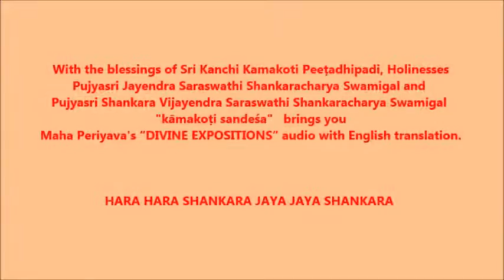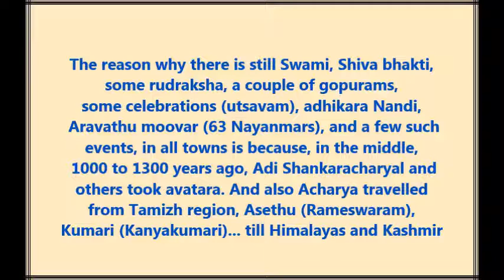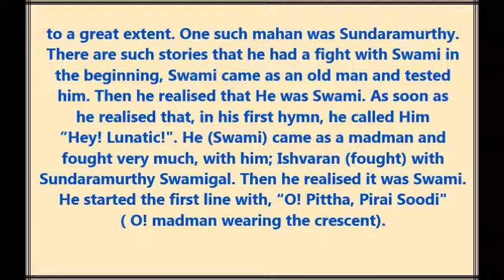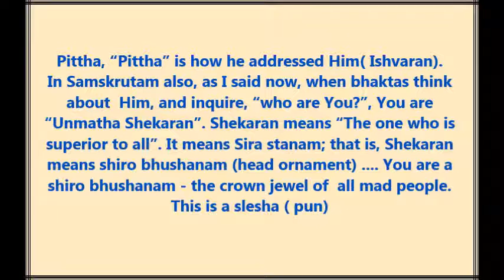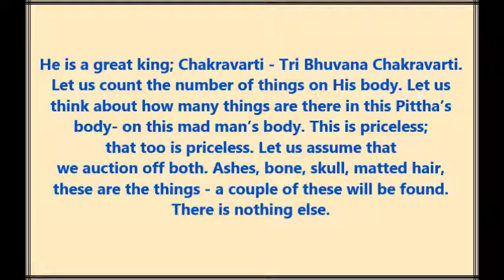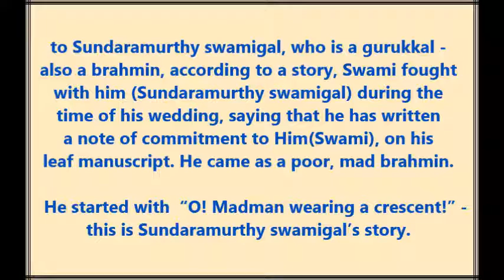Maha Periyava “Divine Expositions" Sundaramurthy Swamigal Audio with English Translation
On this auspicious Pradosham day, with the blessings of Sri Periyavas  "kāmakoṭi sandeśa"(காமகோடி ஸந்தேஶ)  brings you Maha Periyava's “Divine Expositions”  Sundaramurthy Swamigal”   audio with English translation. Let us enjoy listening to the story of Sundaramurthy Swamigal and Shiva Bhakti in Maha Periyava’s divine voice.